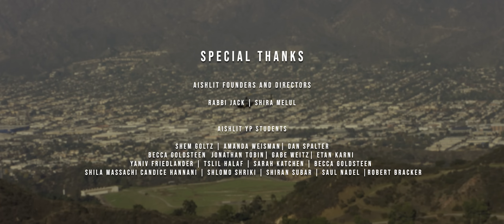Nissim Black - Eight Flames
Written by: Nissim Black
Produced by: Booming Brothers
Mixed by: Jonathan Friedlander for MixedbyJon, Jerusalem, IL
Mastered by: Miguel Scott for Tree Sounds. ATL

VIDEO CREDITS:
Director/Producer: Nataniel Khafizov
DP: Darren Miller Films
AC/Editor: Matias Wajner
Executive Producer: @natekhafizov
Co Executive Producer: Reuben Ibragimov
Associate Producer: Victoria Zirkiev
BTS: Parviz Dov
Special thanks: Zev Levitis, Alex Braylovskiy & Amzalag family.